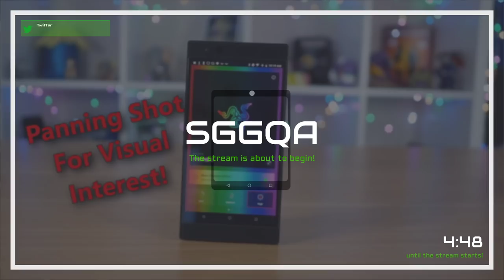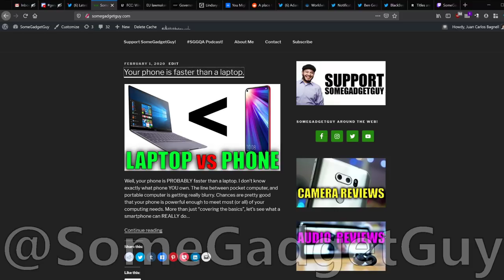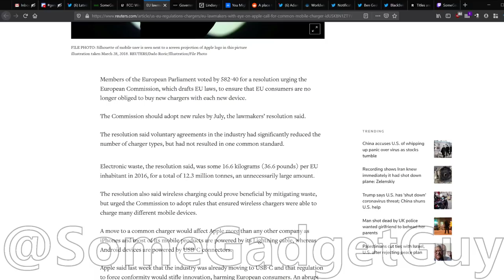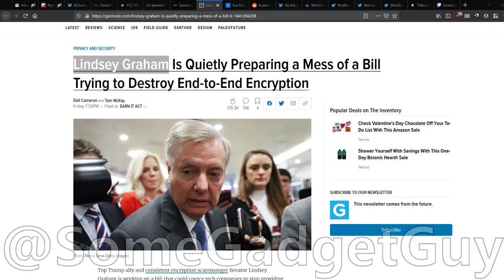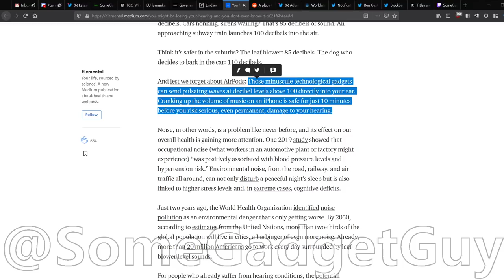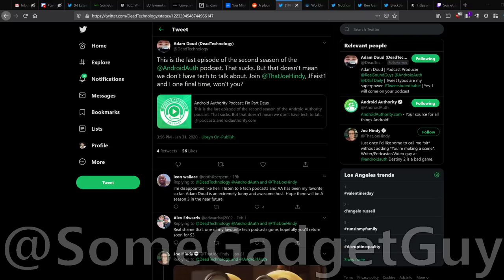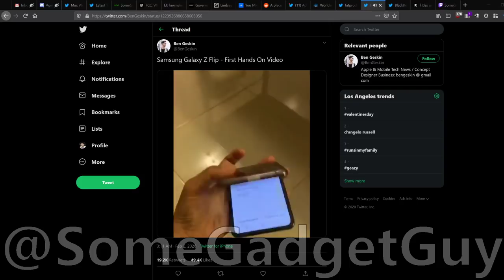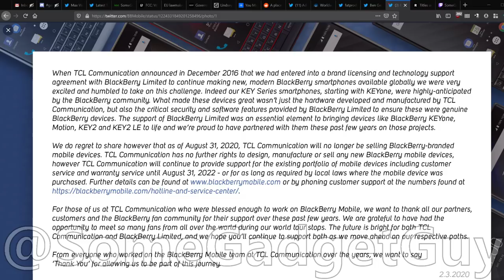SGGQA 132: RIP Blackberry Mobile, GOP vs Encryption, Samsung Z Flip Leaks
The FCC has concluded carriers illegally sold your data, but they probably won’t do much to punish them. The EU overwhelmingly votes in favor of a universal phone charger. Law enforcement can easily crack most iPhones, but the GOP still wants to end encryption for consumers. Folks are going deaf at a shocking rate, but little is being done to help people protect their hearing. The Moto RAZR is too fragile to be displayed at Wal-Mart. The Samsung Z Flip leaks ahead of its press event. And we say goodbye to Blackberry phones. Again. Let’s get our tech week started off right!